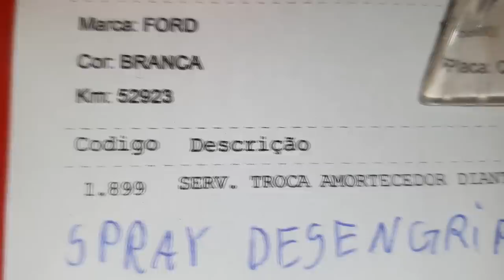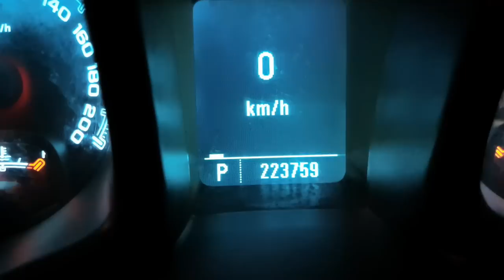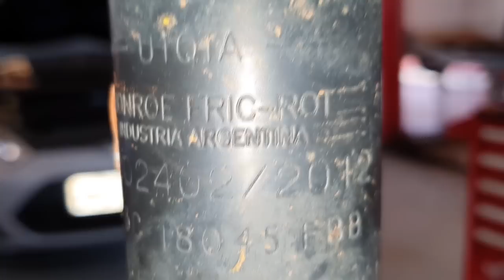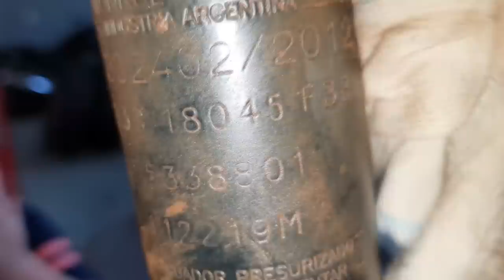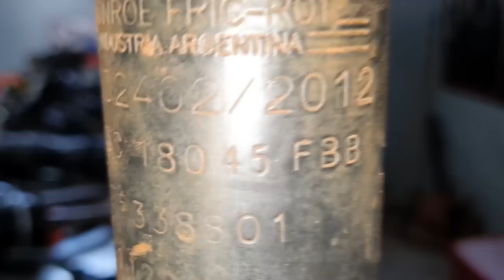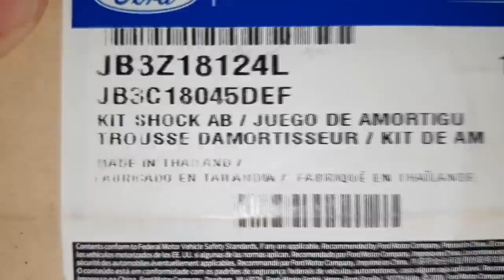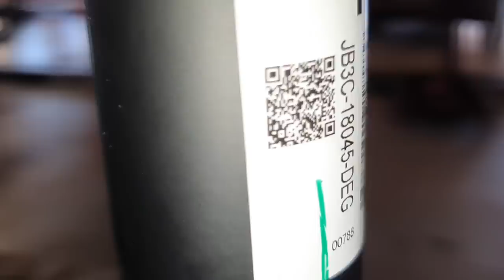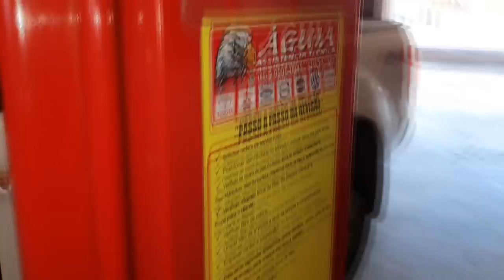EP. 650 // Ford RANGER 2.2 Ano 2020 ESTOUROU AMORTECEDOR COM APENAS 50M MIL KM! RANGER MELHOROU?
Você se lembra de uma Ford Ranger 2.2 que foi comprada zero e eu falei que a acompanharíamos quando saísse da garantia? Pois bem , aqui está a própria!
Acompanhe a troca dos amortecedores que vazaram com apenas 50 mil km!

"como trocar óleo câmbio automático hilux"
"qual é a validade dos pneus"
"toyota hilux 2017 como trocar óleo câmbio automático"
"melhor mecânica sinop toyota hilux 2017"
"revisão renault sinop"
"revisão toyota hilux 2017"
"serviços toyota hilux 2017"
"revisão tiguam"
"revisão s10"
'revisão toyota"
"melhor camionete"
"protocolo águia"
"sw4 s10"
"bda 4x4"
"manutenção triton"
"manutenção camionete"
"mecânica 4x4"
"chassis hilux"
"montagem hilux"
"militec funciona"
"serviços toyota"
"oficina toyota"
"o que é hilux garbosa"
"mecânica toyota"
"manutenção toyota"
"restauração hilux"
"hilux antiga"
"diesel 4x4"
"como montar motor diesel"
"diesel 4x4"
"embreagem s10"
"melhor mecânica"
"mecânica chevrolet"
"melhor marca óleo s10 5w30"
"como balancear"